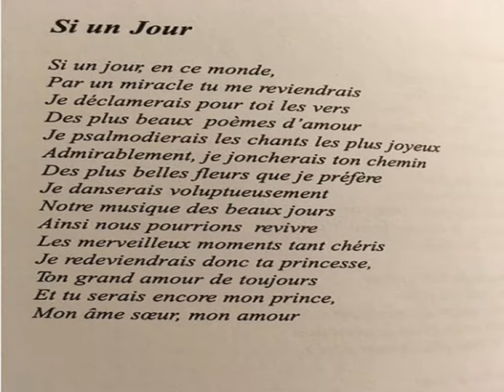Haïti Littérature : « Si un Jour » | Marlène Racine-Toussaint, poétesse haïtienne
Poèmes d'amour d'Haïti: « Si un Jour »  dit par l'auteure, Marlène Racine-Toussaint, poétesse haïtienne. Le bonheur de retrouver son âme soeur!
Voix: Marlène Racine-Toussaint
Réalisation: Florence Bastien pour Haitian Renaissance